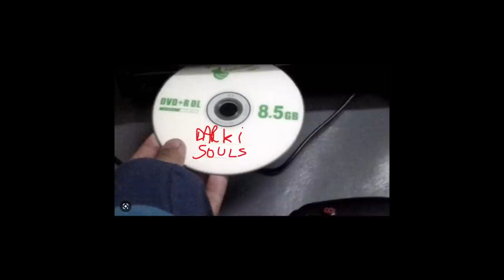Elden Ring fez algo ABSURD0! E tudo começou assim...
Elden Ring bateu 20 milhões! Como tudo começou na FROMSOFTWARE e minha História com SOULS

➤ PSN: hadessama94